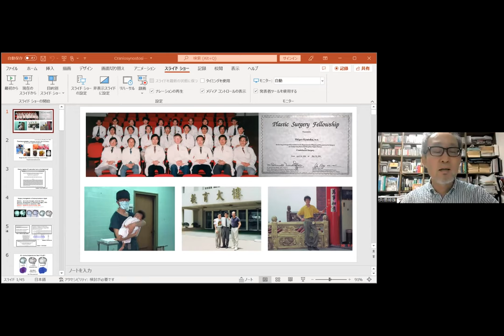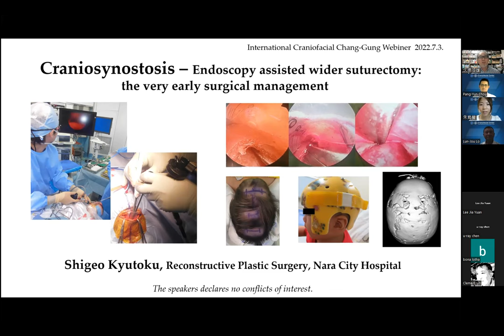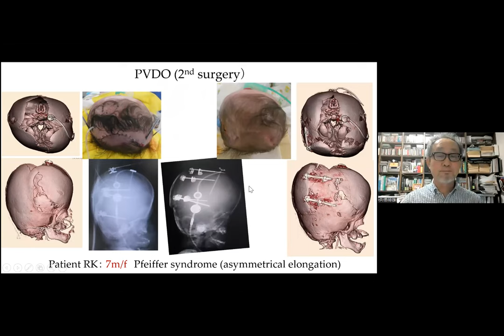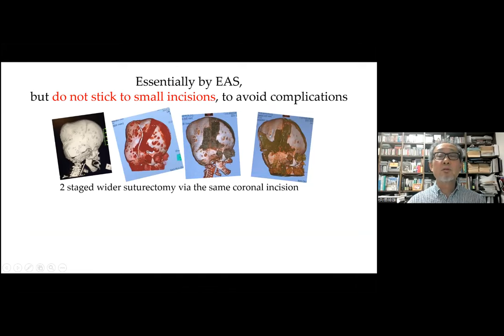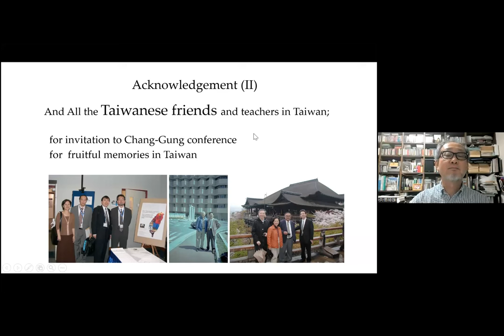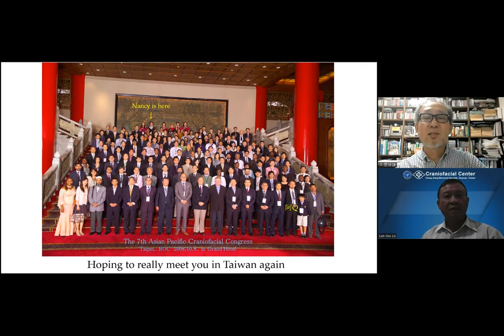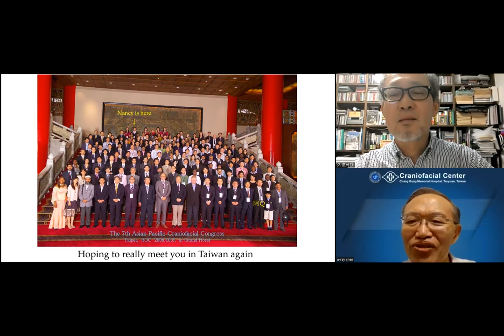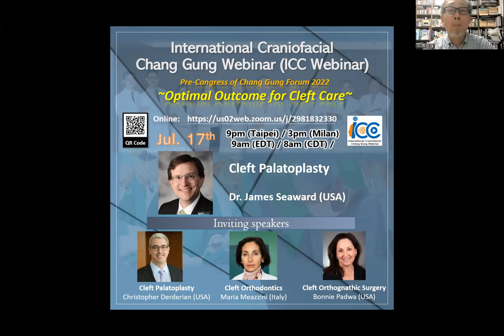Jul. 3rd. 2022 The International Craniofacial Chang Gung Webinar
The very early surgical management for craniosynostosis by Dr. Shigeo Kyutoku